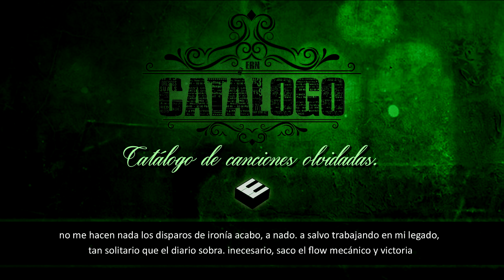ERN - Saturno está de vuelta (2019)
Mayo.

 El grande entre los grandes, Saturno, habiendo concluido su era, la era donde los gigantes dominaban el mundo mientras él lideraba, la era donde nadie le levantaba la mirada, la era del terror titánico, se puso de nuevo en pie.
 Es doloroso ser destronado cuando en tu mente no cabe esa posibilidad, cuando eres más poderoso que el propio tiempo tu ego es infinito y tu poder incalculable, pero terminó el reinado, terminó con dolor y algunas mentes nunca terminarán de aceptarlo. ¿Quién fue el genio que no pensó en las consecuencias? ¿cómo crees que reacciona un titán herido? y ciertamente, así como la lluvia es inevitable cuando se amontonan las nubes oscuras, su retorno también lo era; y ese es el punto de partida, quien una vez tuvo el poder de todo el mundo conocido ahora se levanta, se sacude la ropa y empieza a trazar la venganza desde el rencor más sereno.

- Fui traicionado por insensatos, pero volveré a ser el dios que todo lo podía sin importar el tiempo, el precio o la sangre que cueste.